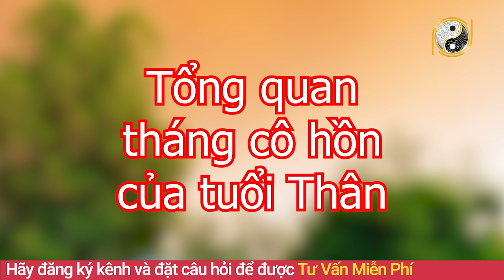Tháng Cô Hồn, 12 Con Giáp GIÀU TO TRÚNG LỚN Nghèo Đến Mấy Cũng Giàu Lên Nhanh Ôm Tiền Tỷ Trong Tay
01. Linh phù giải hạn
02. Hồ lô hóa giải Ngũ Hoàng
03. Mai Hoa Phú Quý
04. Gương bát quái tinh cầu
05. Kim bài thái tuế 2023
06. Vòng tam hợp Dần Ngọ Tuất
07. Vòng tam hợp Thân Tý Thìn
08. Vòng tam hợp Hợi Mão Mùi
09. Vòng Tam Hợp Tỵ Dậu Sửu
10. Bát bảo tâm kinh
11. Minh Quang pháp bảo cầu
12. Minh Quang pháp bảo lục giác
13. Tỳ Hưu Lộc Tài (Đồng)
14. Tỳ Hưu Khai Vận ( Bạch Ngọc)
15. Bách Niên Tụ Tài ( tụ tài lộc)
16. Song long ngọc ấn ( ấn thăng quan)
17. Kim bài ngũ Lộ Thần Tài
18. Hồ lô bình an ( treo xe)
19. Móc khóa văn xương
20. Ống bút văn xương gỗ đào
21. Bút văn xương gỗ đào
22. Bút văn xương gỗ đào nhỏ
23. Hoa mai kim tiền ( mạ vàng )
24. Các vật phẩm phong thủy khác Tháng Cô Hồn, 12 Con Giáp GIÀU TO TRÚNG LỚN Nghèo Đến Mấy Cũng Giàu Lên Nhanh Ôm Tiền Tỷ Trong Tay